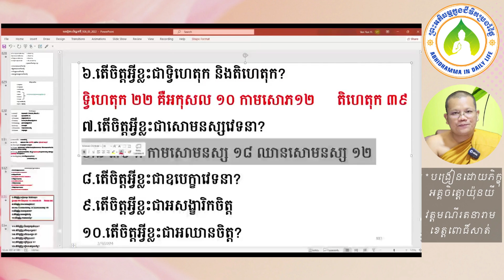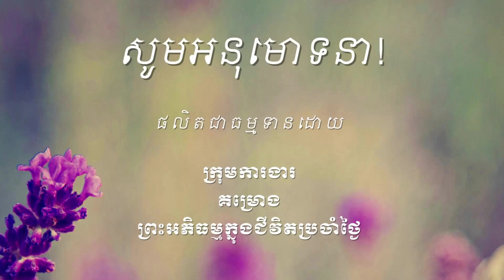1028 សំណួររម្លឹកមេរៀនលោកិយចិត្ត៨១ដួង វគ្គ២